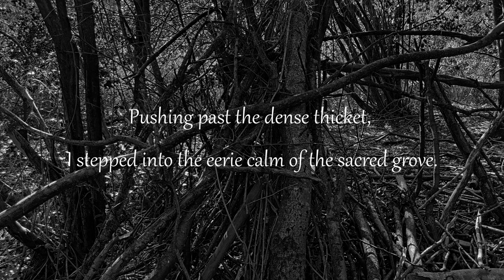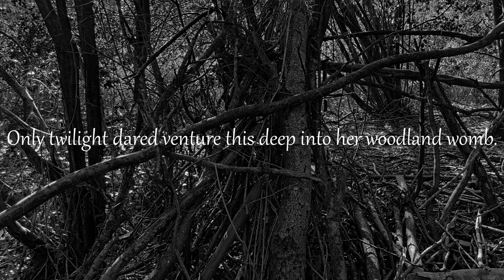The Hunt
"Pushing past the dense thicket, I stepped into the eerie calm of the sacred grove. It was as if I had penetrated an inexplicable force field. The acrid air sent a shiver down my spine. Only twilight dared venture this deep into her woodland womb. She is close."

When I wrote this track, I imagined a witch hunter, about to breach the magickal barrier between the untouched meadow and gloomy woodland.

It’s quite an unnerving track, but it’s only the beginning of "The Hunt". I hope you enjoy it!